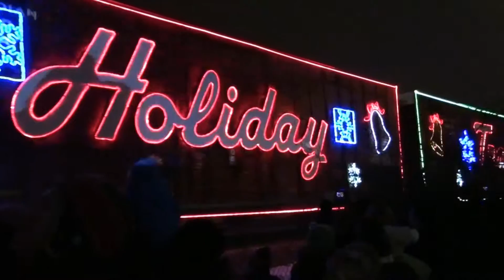CPR Holiday Train 2015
CPR's Canadian Holiday train arrives in Calgary at Anderson station, lead by GP20ECO #2323 on December 11, 2015